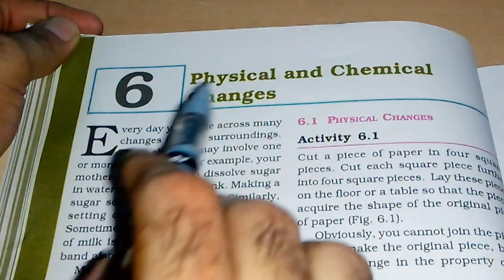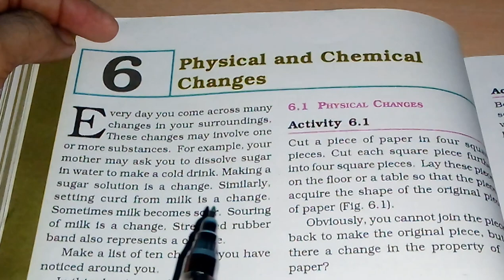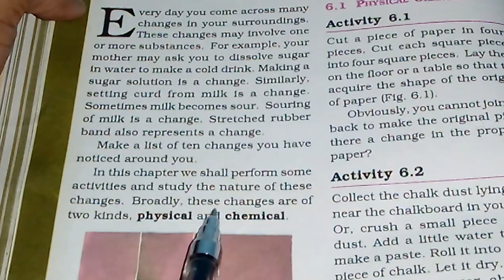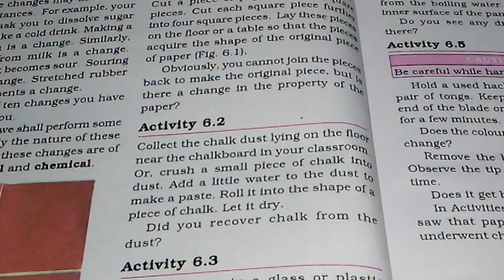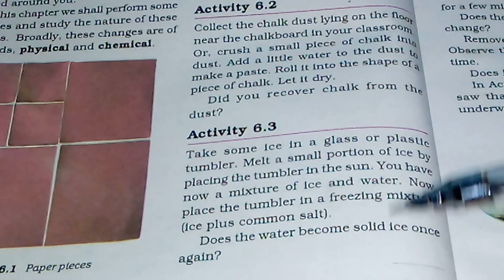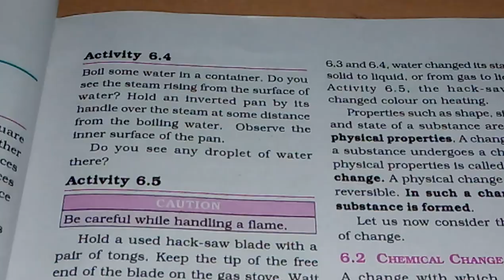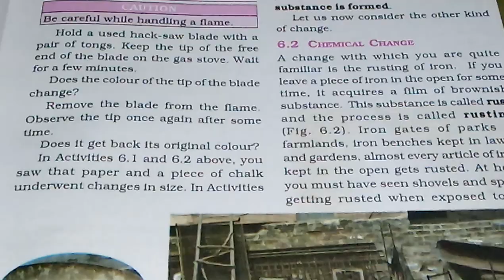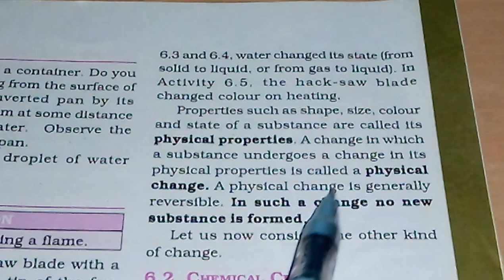Chapter 6 - Physical and Chemical Changes - Reading Part 1 - Class 7 Science NCERT